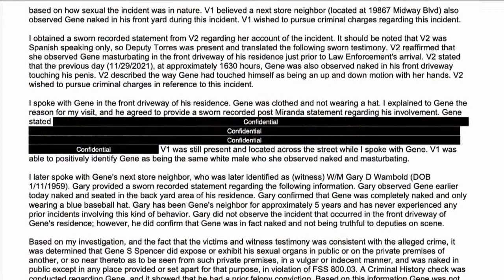Naked Port Charlotte Man Arrested For Masturbating In Front Of Neighbors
A Port Charlotte man was arrested after neighbors said they saw him walking around naked and masturbating in the driveway. FULL STORY

Reporter: Gage Goulding
Videographer: Mitchell Goerke
Air Date: December 2, 2021
Program: NBC-2
Station: WBBH-TV